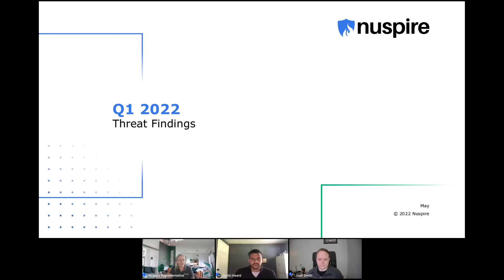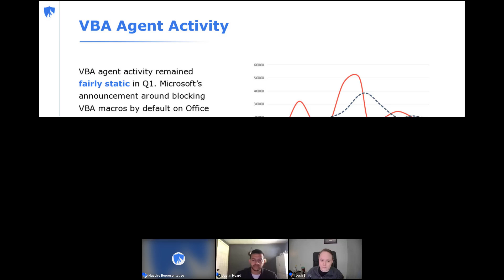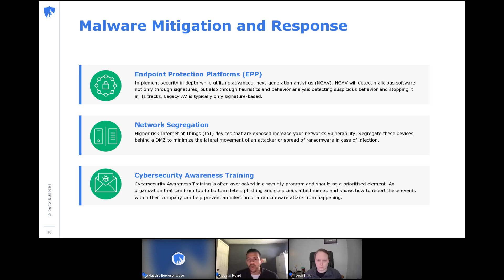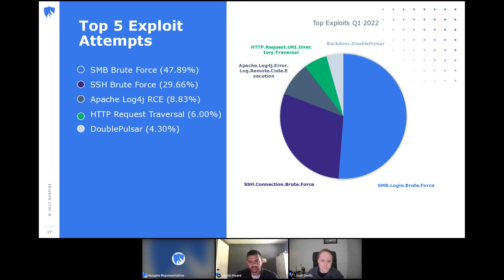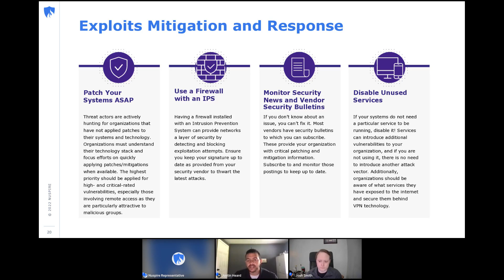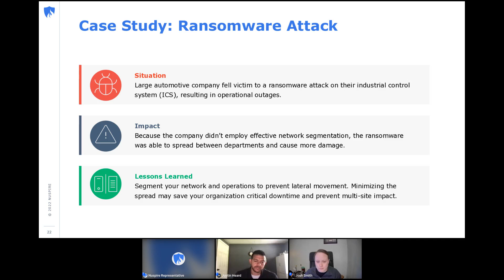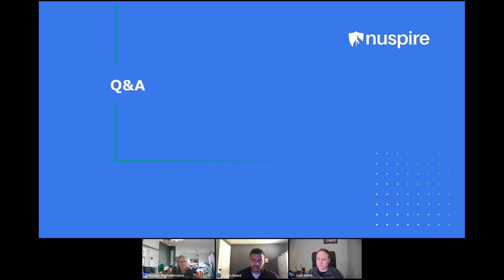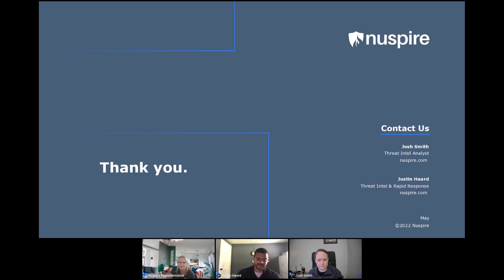Threat Report Findings Q1 2022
On Demand version of live webinar from April 2022.